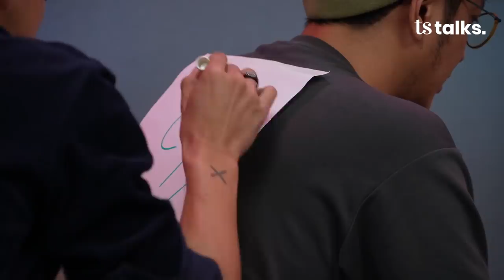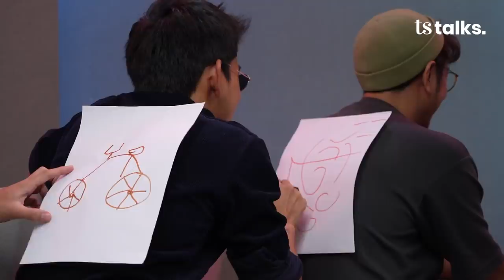Morgan Oey, Dimas Anggara dan Bio One Bocorin Sulitnya Perankan Tokoh dalam Srimulat! | TS Talks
Morgan Oey, Dimas Anggara dan Bio One Bocorin Sulitnya Perankan Tokoh dalam Srimulat!

Pada part kedua TS Talks bersama cast film Srimulat, Dimas, Bio, dan Morgan cerita banyak tentang tantangan-tantangan yang mereka hadapi selama proses syuting berlangsung.

Ternyata, banyak banget loh hal yang mereka lewati mulai dari belajar berbahasa Jawa, mendalami peran sebagai komedian legendaris, hingga harus tetapi menggunakan bahasa serta aksen Jawa untuk lebih mendalami peran ketika sedang istirahat saat proses syuting berlangsung.

Penasaran kan bagaimana cerita seru mereka selama proses syuting berlangsung? Yuk, saksikan tayangannya sekarang!

Jangan lupa subscribes dan pantau update terkini dari TS Media di Instagram @travelsecrets.id atau TikTok @tsmedia.id

TS TALKS
Luna Maya
Marianne Rumantir
Dimas Anggara
Bio One
Morgan Oey